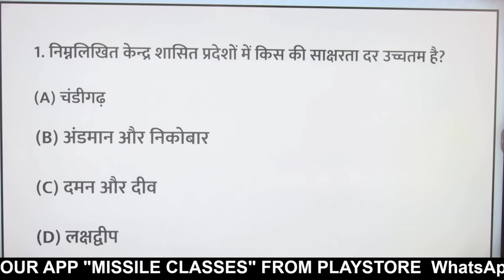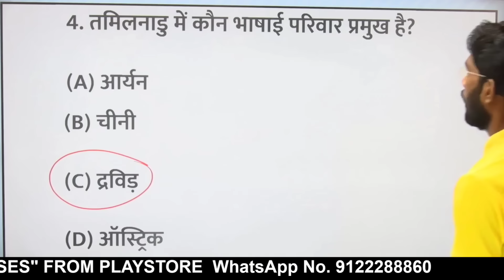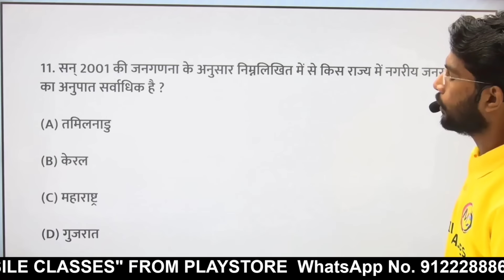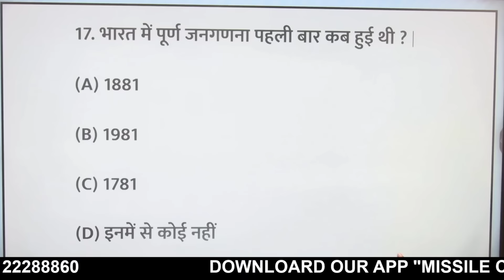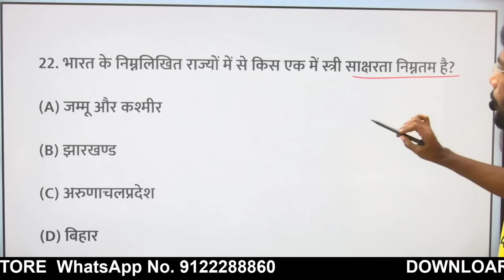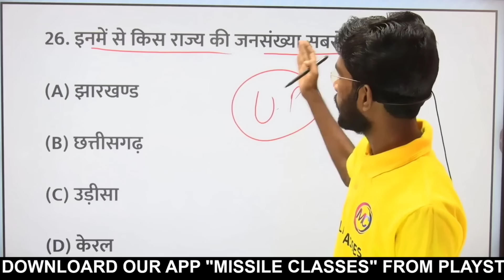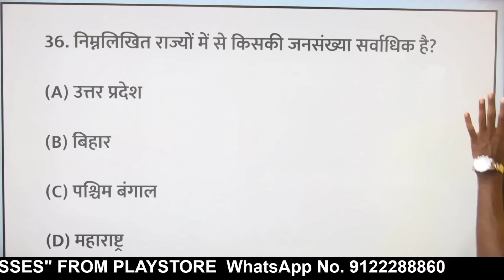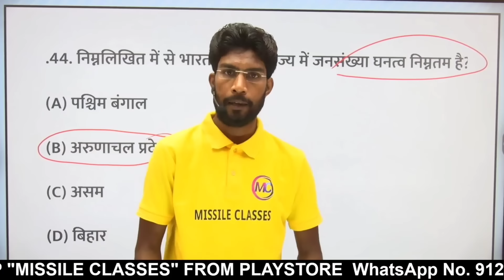Jac 12th Geography SA-1 Exam ka VVI MCQ || यही प्रश्न आएगा जल्दी से देख लो || all selected question